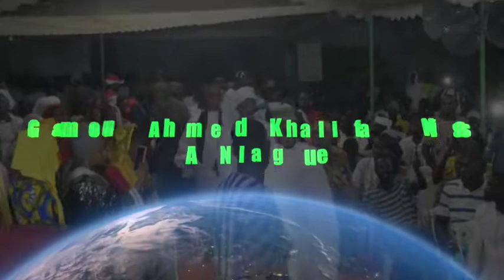Gamou 2020: Accueil Spectaculaire de Ahmed Khalifa Niass